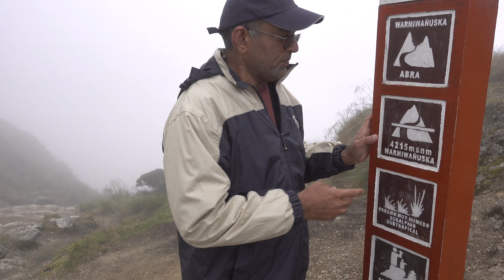Peru Trip 2018 Inka Trail day 2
amins travel / event videos for family and friends only !